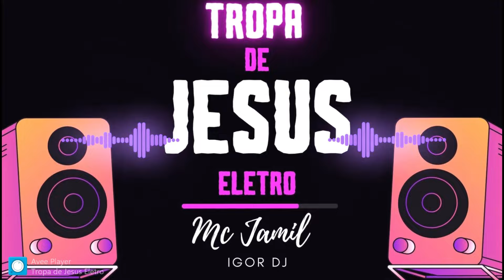ELETRO GOSPEL 2023 - TROPA DE JESUS REMIX - JAMIL & IGOR DJ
⭕ Playlists spotify ( Funk Gospel 2023 )